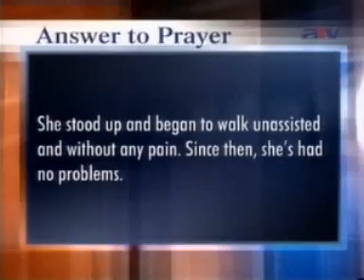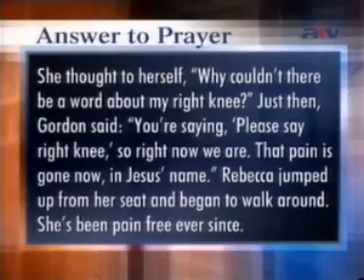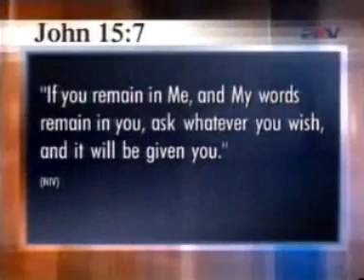Nézői bizonyságtételek és imák 2008.06.25